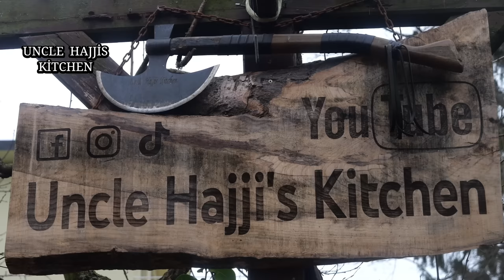AMAZİNG 🤩 Lamb with Chickpeas and Rice Pilaf 🍛 Turkish Appetizer❗ village cooking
If you liked it, let us know by putting a thumbs up!